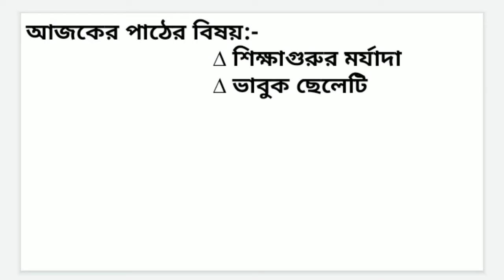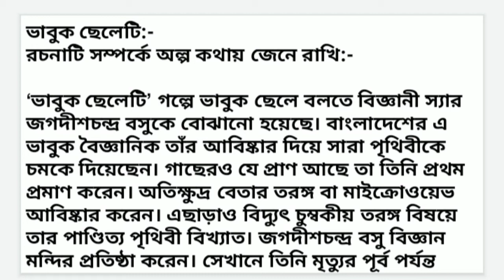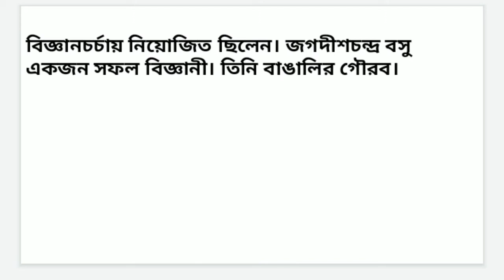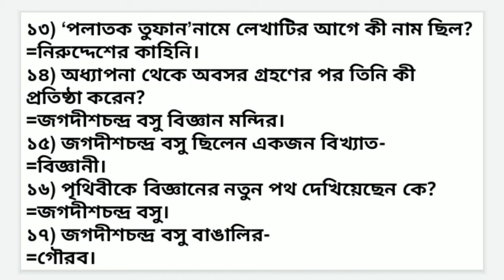mcq 9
শ্রেণিঃ ৫ম
বিষয়ঃ বাংলা (ET-1/MCQ-9) BH
শিক্ষকঃ মোঃ বিল্লাল হোসেন , প্রভাষক (বাংলা)